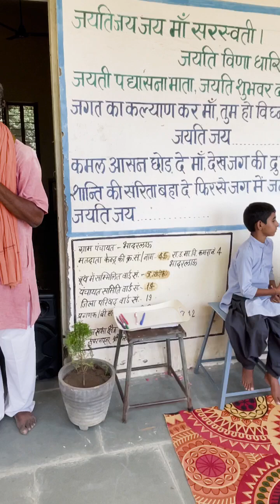कन्यापूजन कार्यक्रम रा. उ. मा. विद्यालय भादरलाऊ मुख्य वक्ता श्री नैनाराम जी उप प्राचार्य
रा. उ. मा. विद्यालय भादरलाऊ में हुआ कन्यापूजन
दिनांक 09/10/2024 को राजकीय उच्च माध्यमिक विद्यालय भादरलाऊ मे कन्यापूजन कार्यक्रम हुआ जिसमे उपप्राचार्य श्री नैनाराम सेपटावा ने छात्राओं के चरण प्रक्षालन किया, तिलक व मौली बाधंकर पूजन किया तथा अपने उद्बोधन में बताया की आदिकाल से भारत में महिलाओ का सम्मान होता आया है, यहां की मनुस्मृति में कहा गया है कि यत्र नार्यस्तु पूज्यंते रमंते तत्र देवताः । कन्यापूजन
कार्यक्रम की महत्ता बताया कि वैदिक काल में अनेक विदुषी महिलाओं द्वारा रचित ऋचाएं वेदों में हैं। लक्ष्मीबाई, अहिल्या, चन्नमा, गार्गी, कर्णगी, मीरा, दुर्गावती आदि नारियों के उदाहरण बताएं । मातृवत परदारेषु परद्रव्येषु लोष्ठवत का आदर्श हमारे सामने है । विवेकानंद, राणा प्रताप, शिवाजी के जीवन प्रसंगों से उदाहरण दिए । प्रधानाचार्य श्री गंगाधर पाठक ने बालिकाओं को लेखन सामग्री प्रदान की अध्यापक श्री हिम्मतसिंह ने वर्तमान में नारी शक्ति की स्थिति पर प्रकाश डालाप्रधानाचार्य श्री गंगाधर पाठक ने बालिकाओं को लेखन सामग्री प्रदान की । अध्यापक श्री हिम्मतसिंह ने वर्तमान में नारी शक्ति की स्थिति पर प्रकाश डाला। कार्यक्रम में व्याख्याता श्रीमती मेघा चारण, श्री प्रकाश खैरवा, श्री विक्रम, सुमन कंवर, एडवोकेट कृष्णराज सेपटावा सहित पूरा स्टाफ का सहयोग रहा।